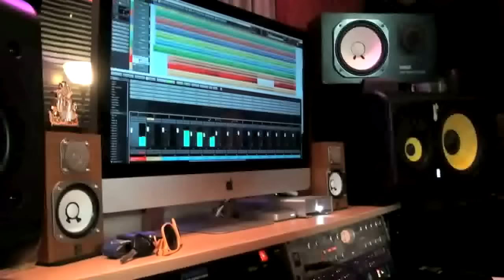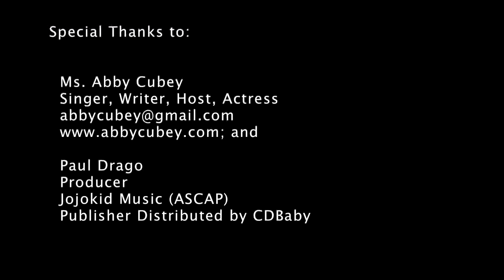Abby Cubey - Making of "MAN UP" - Producer Paul Drago (JOJOKID Music)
Abby Cubey discusses her projects, her music Making and recording her consideration for a Grammy in 2013.